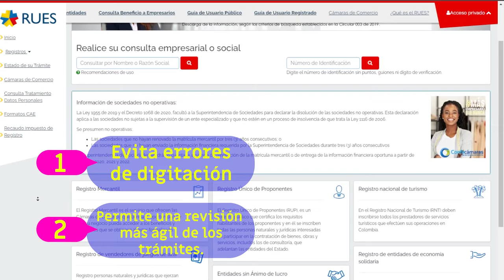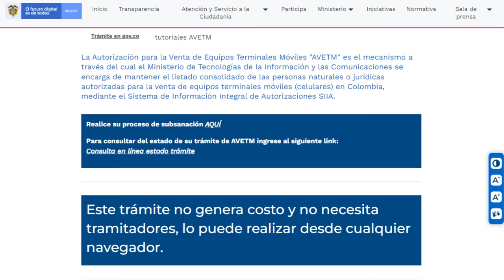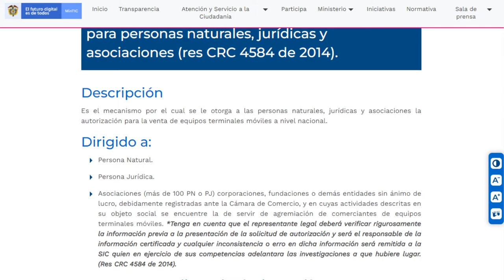Autorización para Venta de Equipos Terminales Móviles – Postulación Premio Nacional de Alta Gerencia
Desde el Ministerio de TIC se postula al PNAG el trámite de Autorización para Venta de Equipos Terminales Móviles, el cual desde 2018 ha pasado por un proceso de automatización y racionalización, con el objetivo de facilitar la presentación de las solicitudes, así como la revisión, expedición del acto administrativo y notificación. Dicha plataforma ha venido evolucionando, con un proceso completamente en línea, sincronización automática con la plataforma RUES, que evita los errores de digitación en el formulario, así como la notificación automática, con una considerable reducción de los tiempos de atención de más del 70%, beneficiando así a más de 8.000 personas naturales y jurídicas que comercializan equipos celulares en el país.